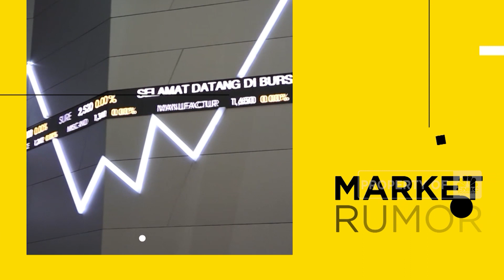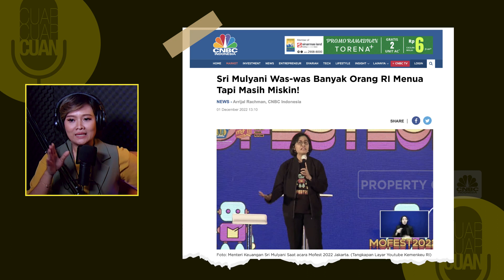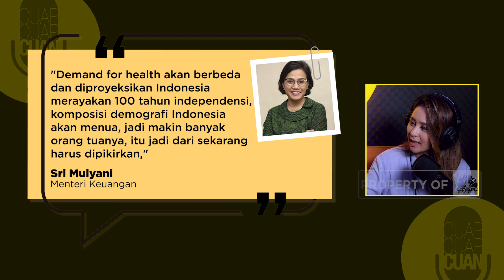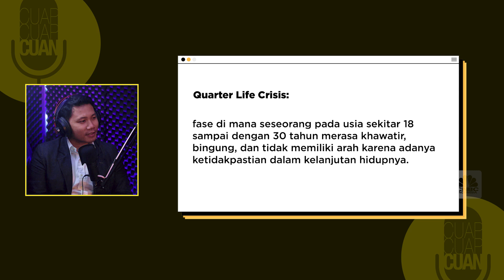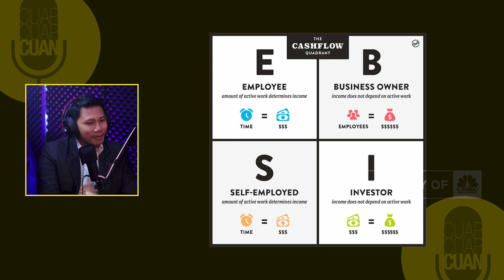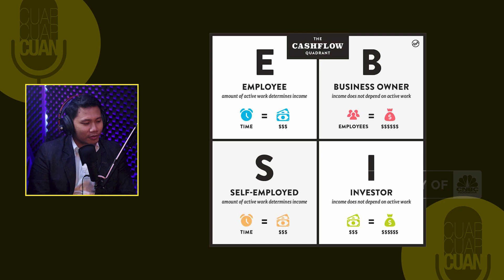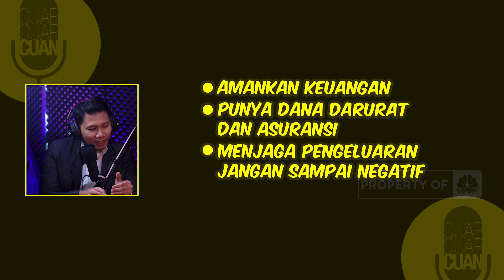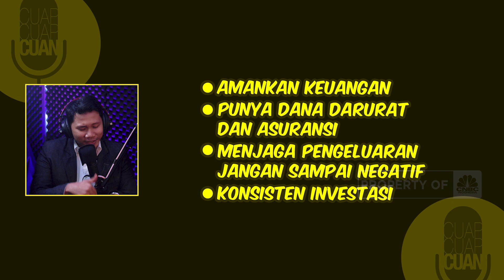2045: 100 Tahun Indonesia, Sudahkah Merdeka Finansial?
Hai, Sobat Cuan..

Menteri Keuangan Sri Mulyani Indrawati mengaku khawatir, terkait masyarakat Indonesia yang belum mencapai kondisi makmur pada 2045, yang telah berusia 100 tahun belum menjadi negara makmur. Saat ini demografi populasi Indonesia mayoritas adalah golongan usia muda atau usia produktif. Maka ketika mencapai 2045, dominasi populasi usia muda itu akan berubah menjadi dominasi populasi usia tua atau usia tidak produktif.

Lantas, apa saja yang harus dipersiapkan menuju ke 2045? Bagaimana cara pengelolaan keuangannya agar di usia tua kita tetap hidup aman? dan berpa banyak uang yang harus dikumpulkan untuk dana pensiun kita? Untuk informasi lengkapnya, dengerin aja oborolannya para expeert di podcast Cuap Cuap Cuan bersama Maria Katarina, Olivia Loiuse selaku Financial Planner CNBC Indonesia dan Aulia Akbar selaku Financial Planner CNBC Indonesia, berikut ini!